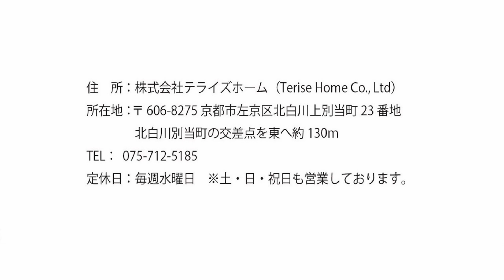【左京区不動産】岩倉西五田町【左京区専門不動産サイト】テライズホーム